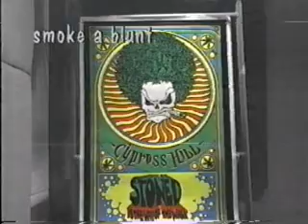HyperActiveTv - SHOW HIGHLIGHT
Stay Off The Mic!